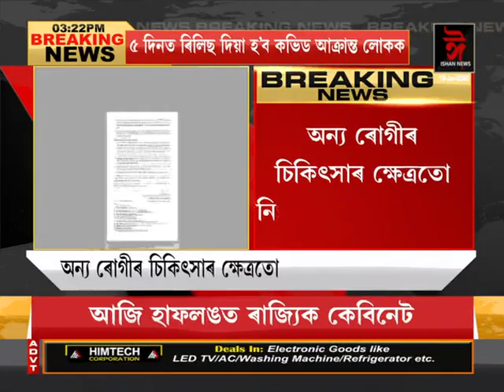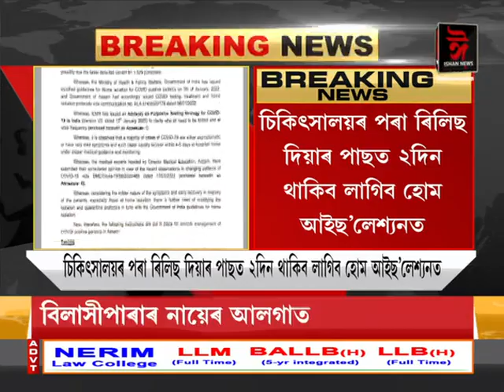টেষ্ট অবিহনে ৫ দিনত ৰিলিচ দিয়া হ'ব ক'ভিড ৰোগীক